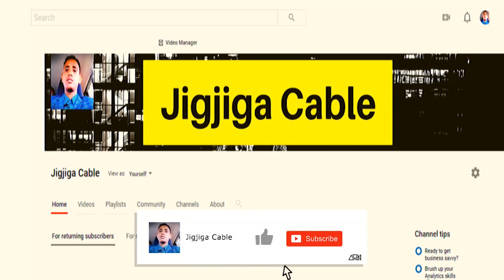Wararkii Ugu Dambeyay Doorashada Deegaanka Somalida Barri Iyo Diyaar Garow Xooggan Oo Socda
This video is about Wararkii Ugu Dambeyay Doorashada Deegaanka Somalida Barri Iyo Diyaar Garow Xooggan Oo Socda